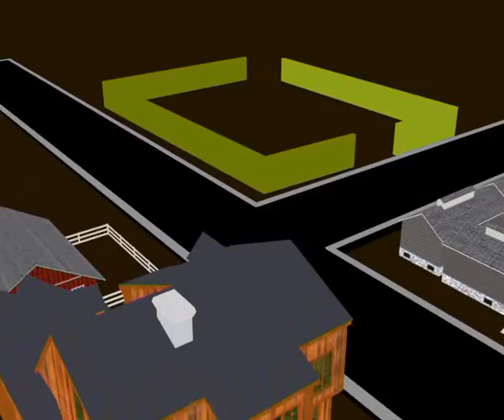Orion 2 3 16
Алексей Челейкин - мгазин Орион поздравляет девушек с 8 марта, Alexey Cheleykin - Orion selebrate 8 march